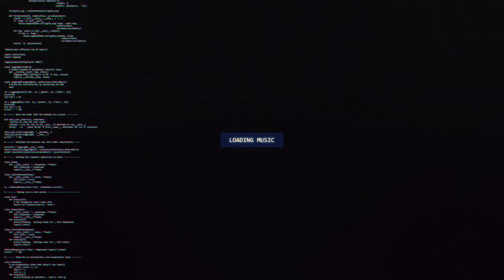ELEPS - Break Neck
🔊 [Dubstep] ELEPS - Break Neck